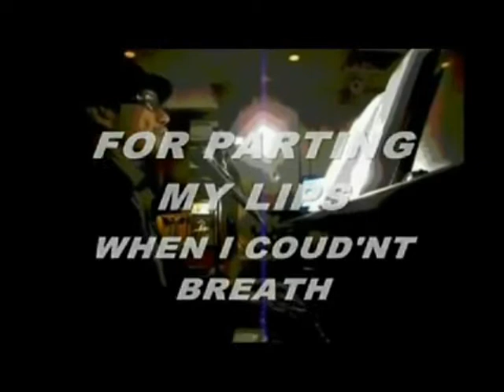JOVEN WINSTON JACOT